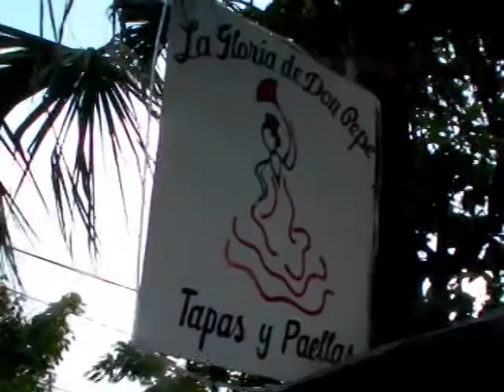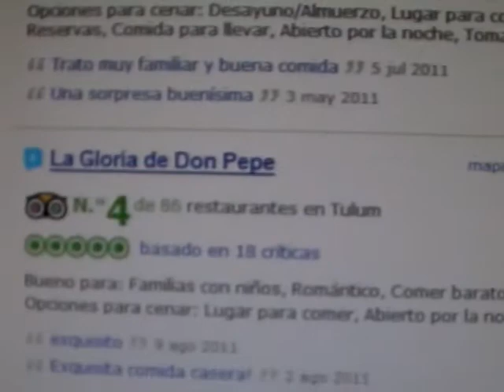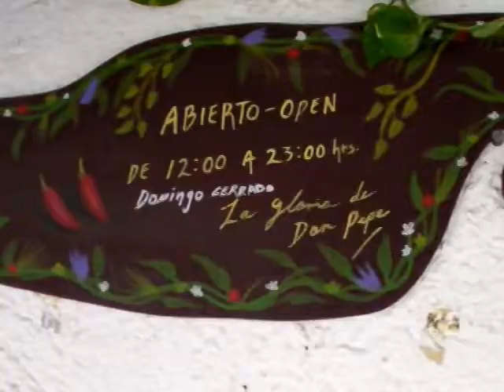AGOSTO 31, 2011, N2, LA GLORIA DE DON PEPE, PRIMER ANIVERSARIO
HACE UN AÑO UNA PAREJA DE ESPAÑOL Y MEXICANA, MIGUEL OLIVELLA COMAS Y DANIELA HERNANDEZ ROLÓN, DECIDIERON ESTABLECERSE EN TULUM SEDUCIDOS POR SU BELLEZA Y TRANQUILIDAD. DESDE ENTONCES MONTARON UN RESTAURANTE DE COMIDA IBERICA: LA GLORIA DE DON PEPE, QUE CUMPLE UN AÑO YA. LAS DIFICULTADES DE NEGOCIOS DE ESTE TIPO SON MUCHAS, DICEN LOS PROPIETARIOS PERO BIEN VALE LA PENA POR VIVIR EN TULUM AGREGAN.